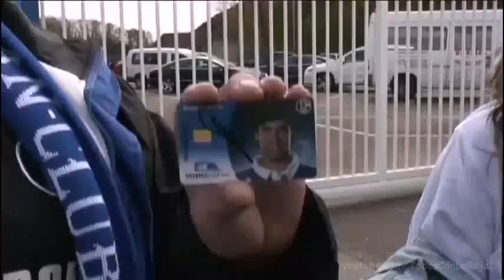Video homenaje del Schalke 04 a Raúl González